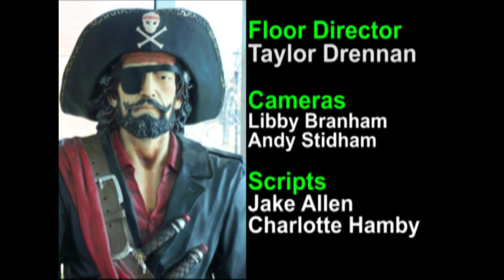cptv report 3-9-11.mpg